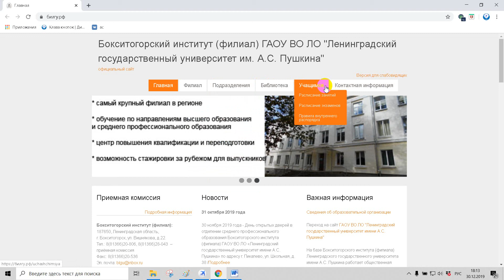Бокситогорский институт филиал Ленинградского государственного университета им А С Пушкина